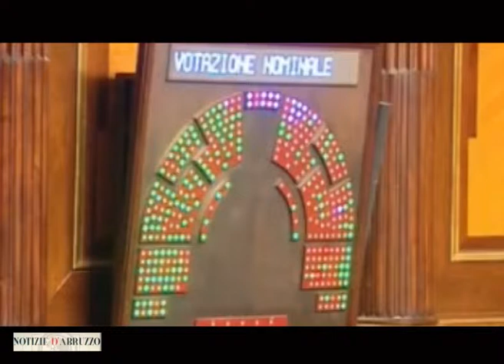Venturoni (Ncd): Schieramento di Centrodestra maggioritario in Abruzzo e in Italia